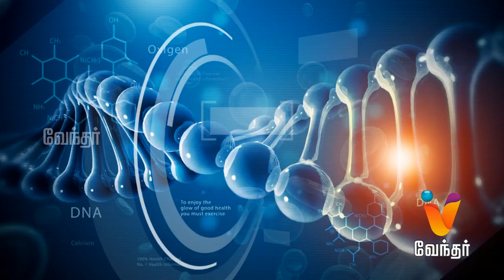Liver disease - Early signs of Liver Damage - Hello Doctor [Epi 897]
Today in Hello Doctor, Dr. Suresh will share information about live problems and treatment for it.